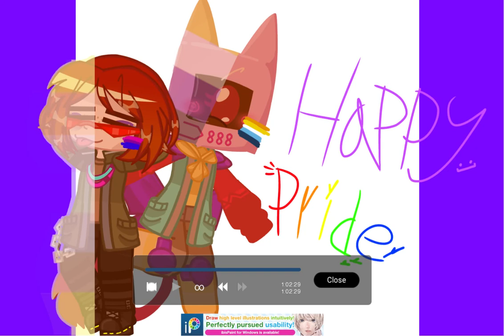Silly little Pride speed edit I made😋